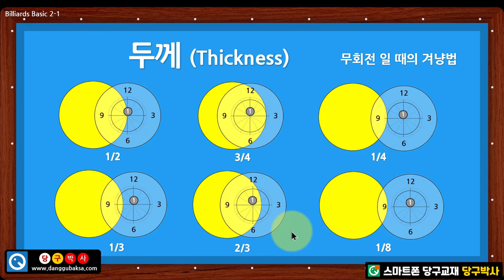당구의 4요소와 두께 [초급당구교실]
당구의 4요소 (두께,회전,당점,속도)와 두께연습에 대해서 알려드립니다.